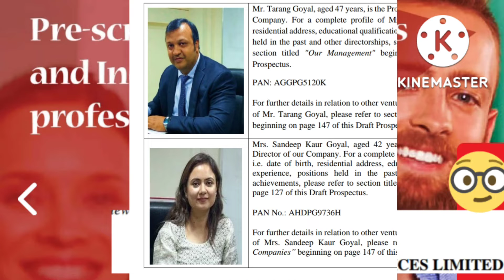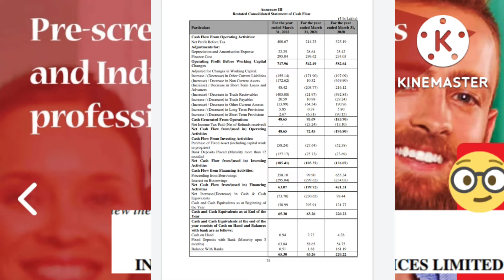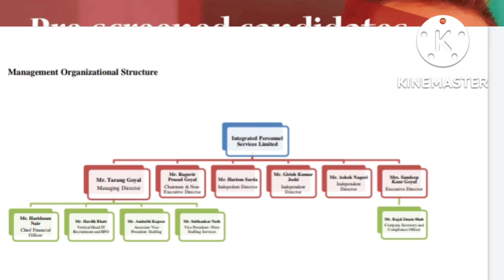ipo news details in tamil | integrated personnel services ltd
samvat 2079 | muhurat trading 2022 highlights details in tamil

10 best penny stocks details in tamil

Diwali 2022 | Muhurat trading special | samvat 2079

stock focus 15 | நல்ல லாபம் தரும் stocks

ipo news details in tamil | vital chemtech ltd ipo

bonus news details in tamil | ozone world ltd bonus

manimuthu